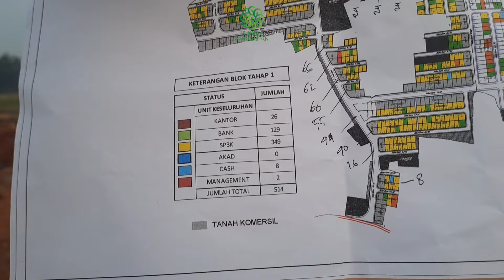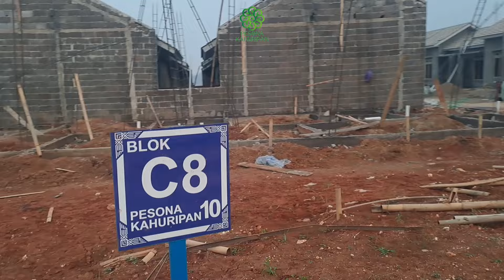PESONA KAHURIPAN 10, BLOK C, UPDATE PEMBANGUNAN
Halo sahabat Pesona Kahuripan kali ini Kang Komar ingin kasih info tetang progres terbaru tentang Blok C, silahkan di simak vidionya🙏🏻😁

Miliki rumah impian dengan cicilan terjangkau dan uang muka yang bisa dicicil..!
Lokasi strategis dekat Jakarta, lengkap dengan dapur dan 2 kamar tidur.

"Kesempatan langka punya rumah dekat Jakarta dengan cicilan ringan dan uang muka ringan karna Promo DISKON DP..!

Hanya dari developer terbaik, PESONA KAHURIPAN!"
DAPATKAN SEKARANG...‼️

👉DENGAN 110 RIBU BISA PUNYA RUMAH
📌PESONA KAHURIPAN 10
Rumah Minimalis Type 30/60

✅️ Flat Sampai Lunas
✅️ DP 0% (Free DP)
✅️ Cicilan mulai 1,2 Jt-an

▫️Double Dinding
▫️Tersedia Dapur

Lokasi 📍Pesona Kahuripan 10 (Cileungsi Kab. Bogor Timur)
Jl. Raya Cileungsi - Jonggol KM 5, Desa Gandoang, Kp. Panangga

𝑰𝒏𝒇𝒐𝒓𝒎𝒂𝒔𝒊 :
Hubungi Marketing Resmi Kami:
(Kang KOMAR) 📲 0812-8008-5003